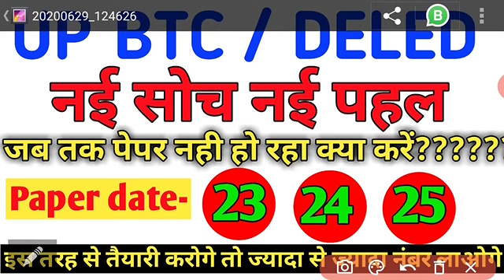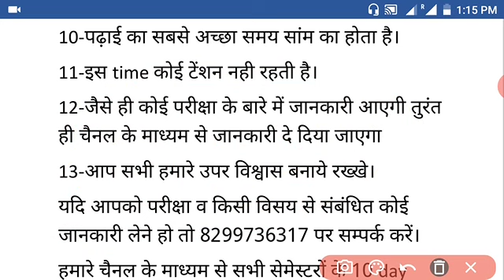UP DELED की तैयारी कैसे करें कि अच्छे नंबर आये । exam date क्या होगी डीएलएड की पूरी जानकारी